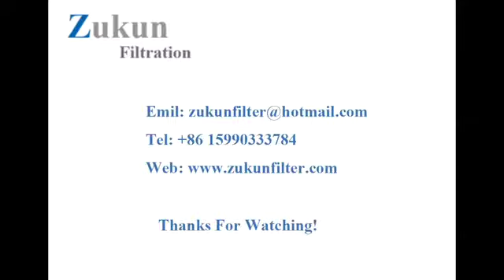ΚΛΩΒΟΙ ΦΙΛΤΡΟΣΑΚΚΩΝ για Σακκοφιλτρά Zukun Filtration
Zukun Filtration προμήθεια φιλτροσάκκων και κλωβοι φιλτροσακκων για σακκοφιλτρά.